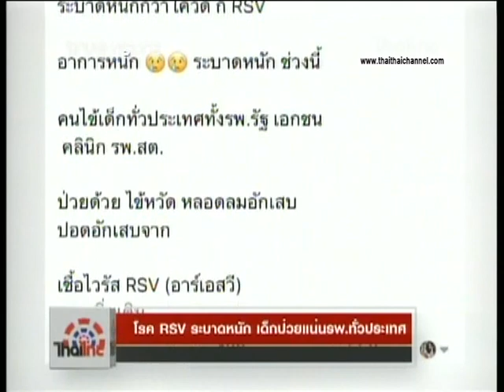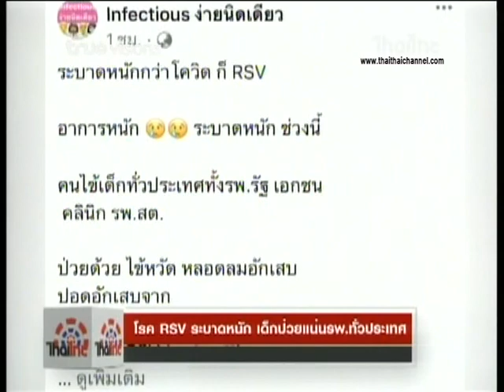ข่าวไทยไทย โรค RSV ระบาดหนัก เด็กป่วยแน่นรพ.ทั่วประเทศ 26/10/63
ในช่วงนี้คุณพ่อคุณแม่ต้องระวังเป็นพิเศษกับสถานการณ์สุขภาพของเด็กๆ เพราะในขณะนี้ไวรัส RSV กำลังระบาดในเด็กเล็ก ซึ่งทำให้เกิดปอดอักเสบได้
คนไข้ส่วนใหญ่ จะเป็นเด็ก แล้วพบทั่วประเทศเลย มีตั้งแต่ เป็นไข้หวัด หลอดลมอีกเสบ ปอดอักเสบ จากเชื้อไวรัสตัวนี้  RSV บางรายมีอาการหนักนะ หอบ เหนื่อย หายใจก็จะมีเสียงหวีดๆ  บางรายรุนแรงถึงขั้น ระบบหายใจ มีปัญหา เลยนะค่ะ เด็กเนี่ยต้องให้อ๊อกซิเจน หรือ ไม่ก็ต้องเข้า ICU ไปใส่ท่อช่วยหายใจ นี่ต้องเตือนกันนะครับ คุณผู้ชม ยิ่งช่วงสภาพอากาศแปรปวนแบบนี้ด้วยเนี่ยและครับ
    กลุ่มเสี่ยง ก็จะเป็น เด็กเล็กอายุน้อยกว่า 5 ปี ยิ่งอายุน้อยยิ่งรุนแรงนะครับ หรือ คลอดก่อนกำหนด มีโรคประจำตัวเช่น ปอด หัวใจ